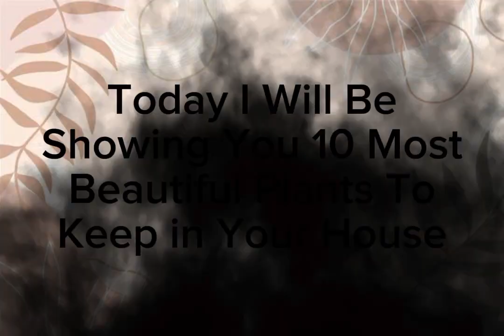Top 10 Beautiful Plants To Keep At Home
In this video I show you the 10 most beautiful plants to keep in your home